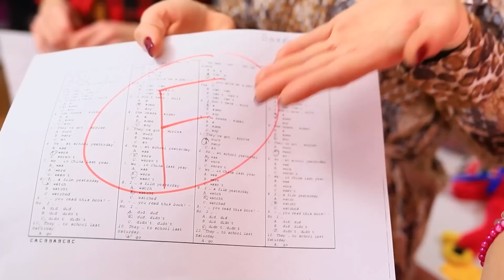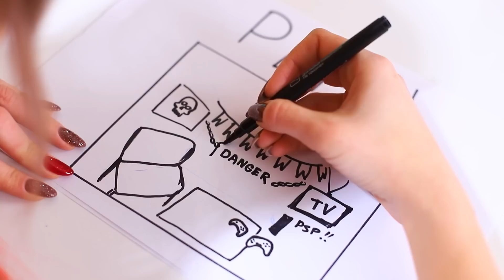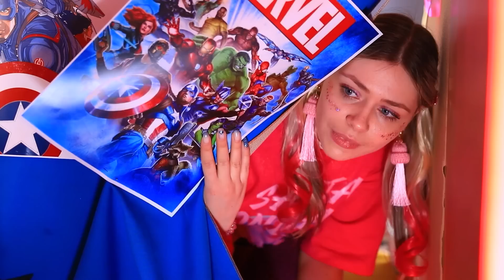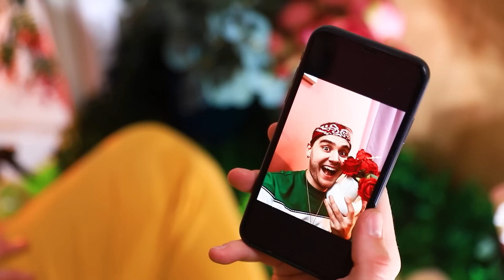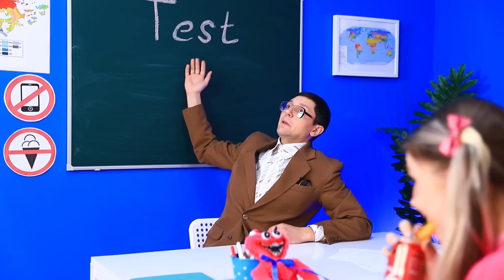Una Stanza Segreta Sotto alla Scrivania / Sfida di 24 Ore!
Avere una stanza segreta è il sogno di quasi tutti i bambini. Barbara e Julia non fanno eccezione. Una stanza del genere può essere realizzata ovunque, basta volerlo! Le nostre protagoniste hanno deciso di costruire una stanza segreta sotto la scrivania. Secondo noi sono state piuttosto brave. E tu? Cosa ne pensi?